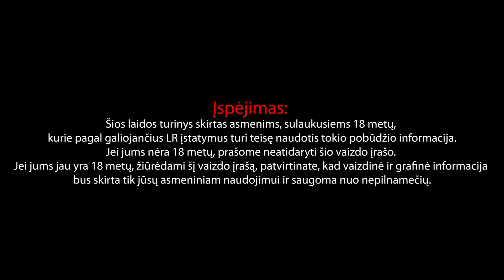Vėl Tie Patys #79 apie rašymą zviozdoms, Katlerio persikraustymą ir boksą su Eimantu STANIONIU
CHAZZ - su nuolaidos kodu VTP79 gauk -30% pirmas 72 valandas , o vėliau -15%.

Pols ledai

Kava 96, su kodu VELTIEPATYS visos pupelės tik 9,99 Eur, o pupelių rinkinys - 28,99 Eur

00:00:00 Įžanga
00:01:12 Karštis
00:03:48 Katlerio nuotykis su Vespa
00:07:25 Degalinės kaip tualetai
00:10:47 Sportland video
00:15:20 Sporto lažybos
00:24:42 Stonkaus pirmas renginys po karantino
00:32:07 Kaip rašyti žvaigždei?
00:41:25 Sandros vardas
00:50:46 Paskutinės gautos žinutės iš nepažįstamų
00:57:51 Ar būtu įdomu nufilmuoti Mafija žaidimą?
01:00:29 Dungeons & Dragons
01:05:16 Vaikystės ledų skonis
01:11:13 Dovanos iš podcasto fano
01:14:13 Laiškas apie seksą su maišiuku prieš mirtį
01:24:10 Laiškas apie seksą prie laidojimo namų durų
01:27:19 Laiškas apie seksą apleisto kalėjimo kameroje
01:40:21 Laiškas: Svajonių vakaras su Katleriu ir naktis gėjaus viešbučio kambaryje
02:08:34 Katleris pagaliau išsikraustė
02:16:53 Gelminės išsinuomoto buto valymas
02:18:57 50 eurų sutaupymo kaina
02:22:48 Kas geriau veiksnus ar išpūstas raumuo?
02:29:09 Muštynės varžybose
02:36:46 Profesionalūs sportininkai muštynėse
02:44:13 Svečiuose Eimantas Stanionis